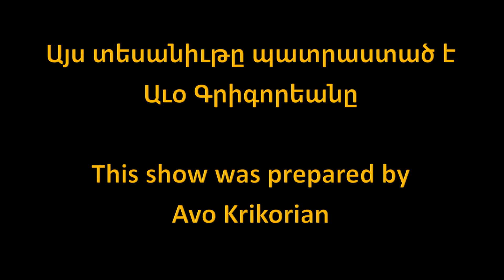Hagop Tcholakian's Biography read by Talar Kallougian & Vahan Manjigian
Hagop Tcholakian's Biography was presented on his 75th Birthday!